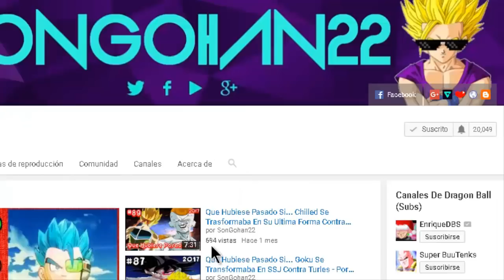Que Hubiese Pasado Si... Goku Llegaba Al Migatte No Gokui Contra Bills - Parte 3 - Por SonGohan22